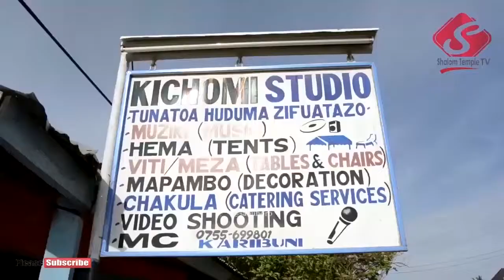YOUTH CAMP SHALOM: Youtube ilivyomtoa dada huyu Singida hadi Kahama kuhudhuria kambi - June 24 2019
Ni kambi iliyoandaliwa na idara ya watoto na vijana 'CYM' kanisa la mahali (Misheni) ya Shalom Temple Kahama mjini. kuanzia June 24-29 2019